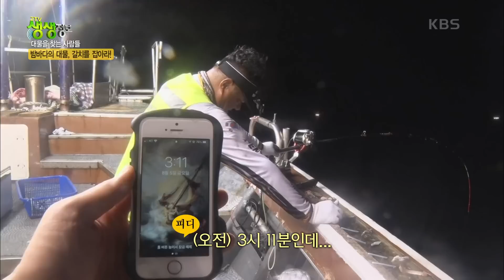대물을 찾는 사람들 : 여수 밤바다의 은빛 대물, 은갈치 잡는 낚시배를 타다 [2TV 생생정보] | KBS 220811 방송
여름 여수 바다의 은빛 대물, 은갈치를 낚는 사람들!
낚시로 잡은 갈치는 은갈치, 그물로 잡은 갈치는 먹갈치라고 합니다.
대물로 치는 갈치는 어느 정도 크기일까요?
갈치의 크기는 등부터 배까지의 폭으로 계산합니다.
손가락 개수로 갈치의 크기를 구분하는데요, 손가락 하나 정도의 두께를 1지라고 합니다.
갈치의 폭이 최소 5지는 되어야 대물 갈치로 봅니다.
즉, 갈치의 폭이 손가락 다섯 개를 모은 정도는 되어야 대물입니다.
성인 손바닥이 다 들어갈 정도로 넉넉하면 6지입니다.
여수에서 은갈치를 낚기 위해 떠나는 배에 올라타 바다로 나가봅니다.
오늘 5지, 6지 크기의 대물 은갈치를 만날 수 있을까요?